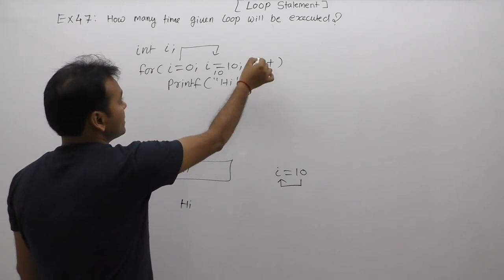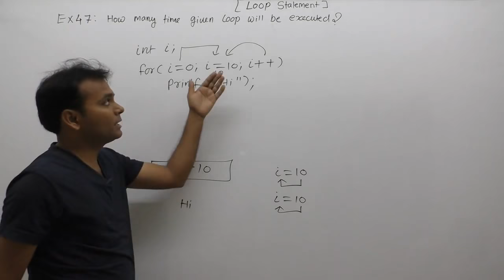examples of loops| examples of loops in c programming| examples of for loop |Part488